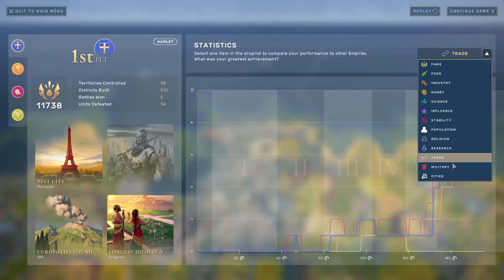Humankind (PC) - Part 6: The Finale